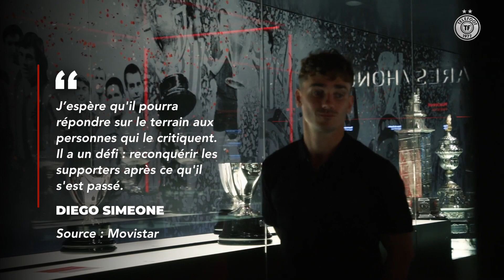Messi et Paris BOUSCULÉS pour leur rentrée en LDC ! - La Quotidienne #924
Le PSG accroché à Bruges pour sa rentrée en Ligue des Champions, un Haller record explose le Sporting, la Ligue Europa démarre ce soir : la Quotidienne du jour est dispo !